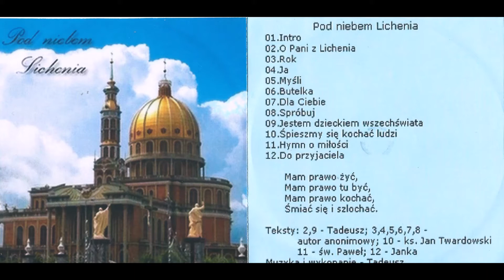Spróbuj - Tadeusz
Jeśli podoba Ci się to co robię to kliknij:

- łapeczkę 👍
- subskrypcję 🔔
- komentarz 💬